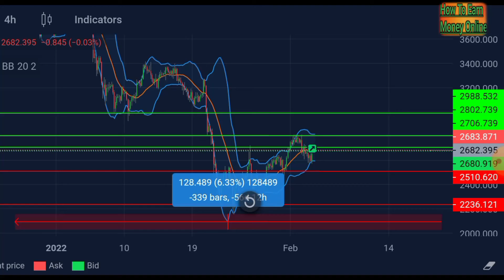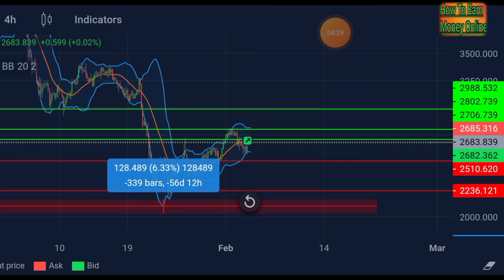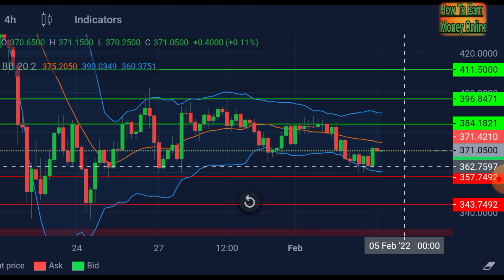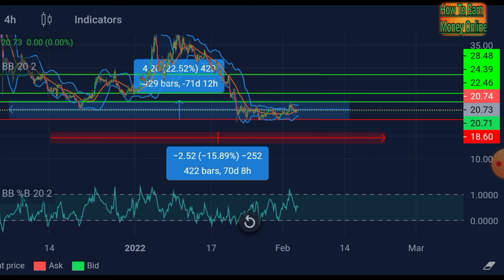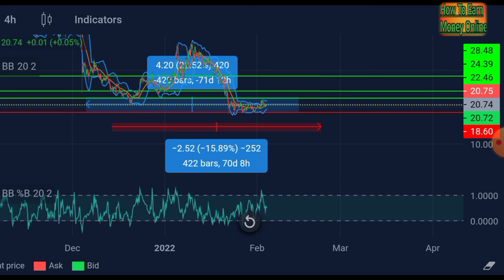Today Market Update 2022 | BTC, ETH, BNB And ICP Price Prediction 2022 | Quick Market Update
best crypto for mining,
BTC price prediction.
pi cryptocurrency mining,

amd crypto,
mining crypto android,.
solar cryptocurrency,
mine pi coin,

mineable crypto,.
mine crypto on android.

Today price prediction.
different crypto coins.
Best top alt coin.
easiest way to mine crypto,

cheapest crypto to mine.
mobile crypto miner for android 2022.

mining shiba coin,

raspberry pi crypto.